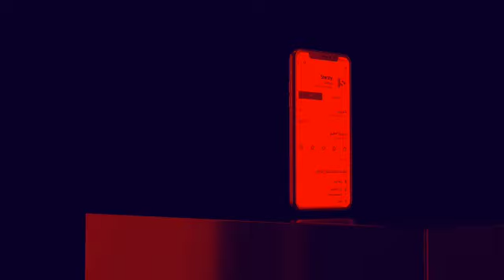Starzly.io | Book your favorite personalized videos